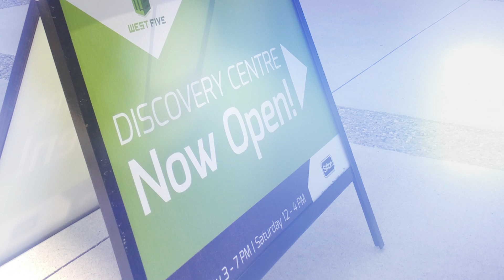West 5 Discovery Centre - Now Open!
Explore nature like never before using an immersive virtual reality experience that guides you on trails through the Kains Woods where you can learn about native plant and animal species near the community!

Learn about community life with interactive booklets and explore the kind of activities you can expect to see at West 5. Take a look at a scale model of the entire West 5 Community and visualize the breadth of the community.

You'll also have the opportunity to learn about the sustainability features of West 5 with a large multi touch-screen experience including educational content and video clips to explain some of the fantastic ways West 5 will integrate sustainability into everyday life.

These are just a few of the many things you can see and do at the West 5 Discovery Centre.